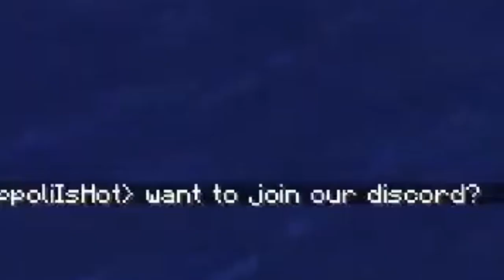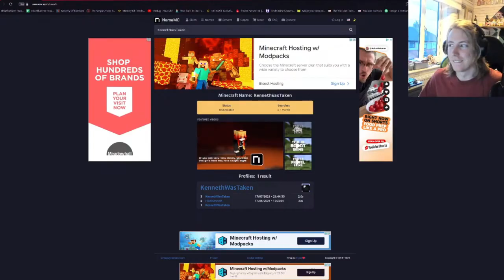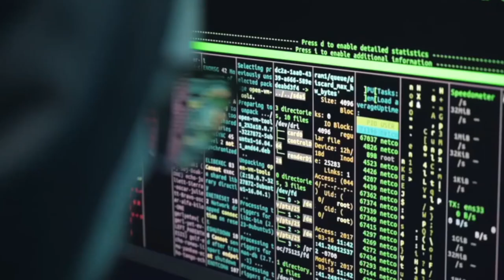Our SMP got hacked...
We started a BRAND NEW SMP but it was hacked by somebody called KENNETH! How do we deal with this fiend? Being nice, being mean, violence, something else?